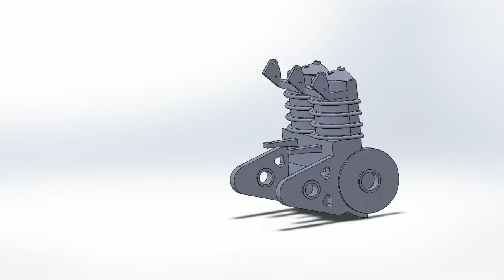Two cylinder Engine block